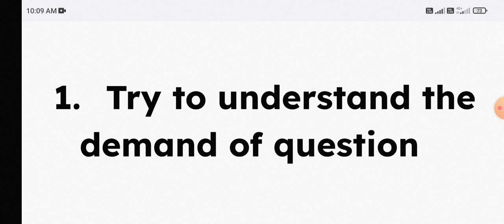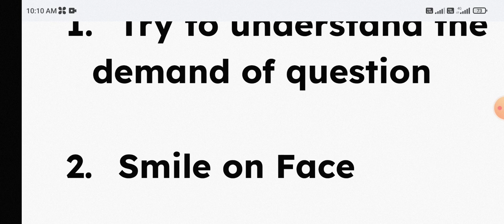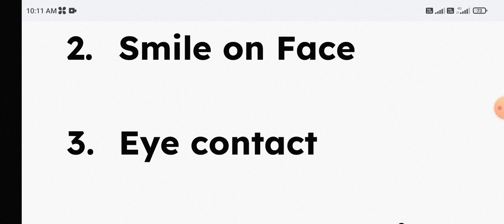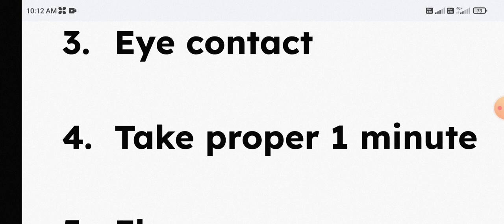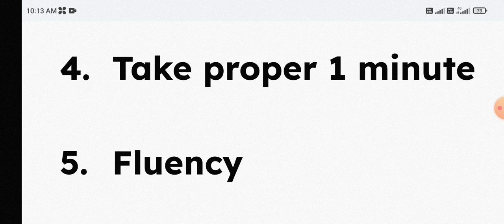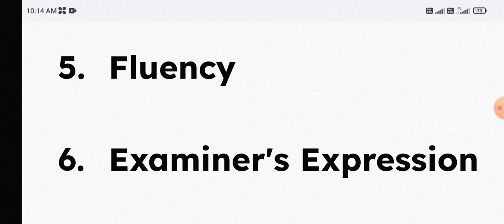Ielts Breaking News, Speaking Update, 9 November Ielts exam, 18 November Ielts exam,25 November exam